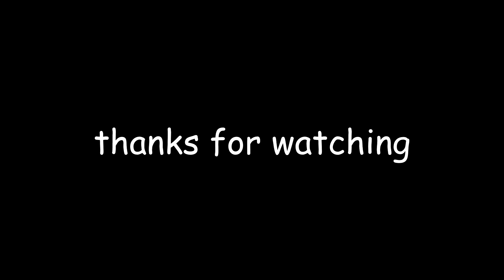My Various Thoughts on Fire Emblem: Engage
i have no gameplay footage yet so please enjoy this still image of best girl

some things i forgot to mention:
- last map was cool, but i wish they actually gave the dark emblems faces
- i didnt do a single skirmish or tempest trial etc, only story maps and paralogues and clocked in at 56 hours, game long
- i did not have any of the dlc
- the pact ring paralogue was ass, they pulled a Petra paralogue from Three Houses and that made me mad lmao. secret rout maps are stupid